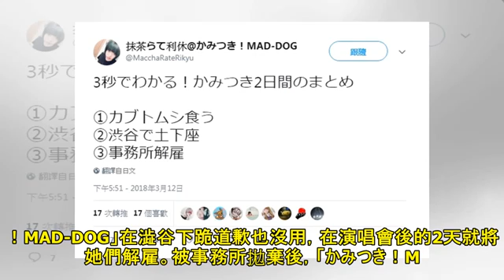女團出道演唱會上吃獨角仙 2天後遭事務所解雇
日本女團在出道演唱會時，在舞台上玩起遮眼吃昆蟲，猜吃的是哪種蟲的遊戲，事務所知道後發怒，2天後將她們解雇。日本女團「かみつき！MAD-DOG」由來夢心愛暫譯，來夢ここな)、雨、抹茶拿鐵利休(抹茶らて利休)、仁平和美(仁平かずみ)，4人組成，日前她們在出道演唱會上玩遊戲，由團員將雨的眼睛遮起來，並拿出可獨角仙餵她吃，要她猜猜看是哪種昆蟲，而雨吃下後也成功猜對。沒想到這舉動讓事務所暴怒，就算「かみつき！MAD-DOG」在澁谷下跪道歉也沒用，在演唱會後的2天就將她們解雇。被事務所拋棄後，「かみつき！MAD-DOG」說她們絕對不會解散，會想出新的活動企劃，像是成為偶像YouTuber之類的，而詳情會在...